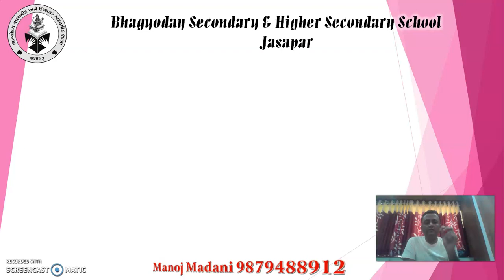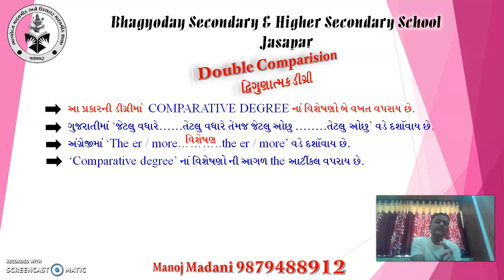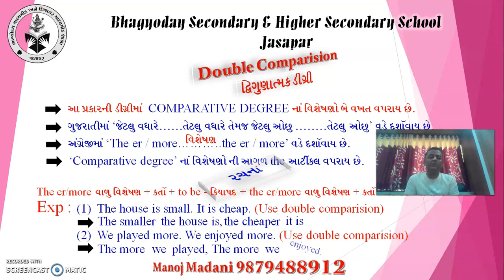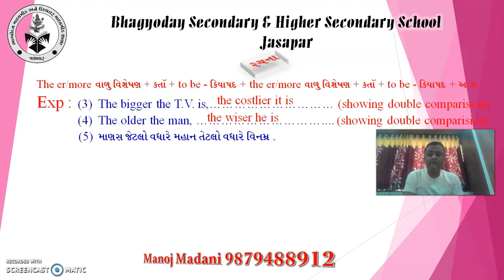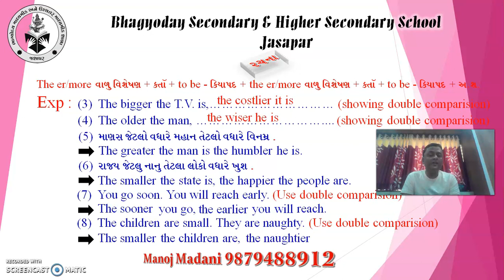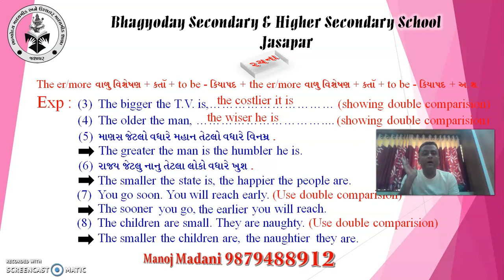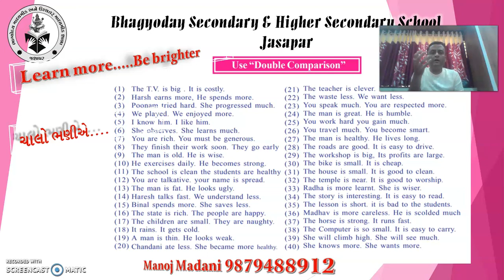Double Comparision degree by Madani Sir / Bhagyoday academy - Jasapar